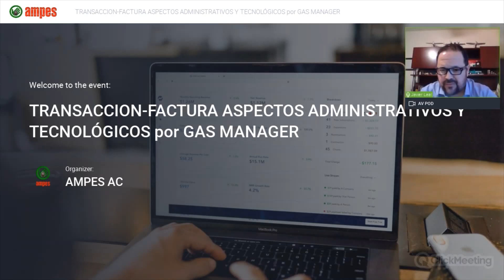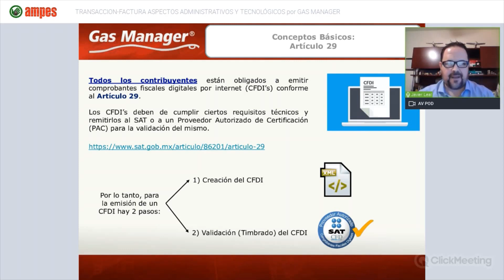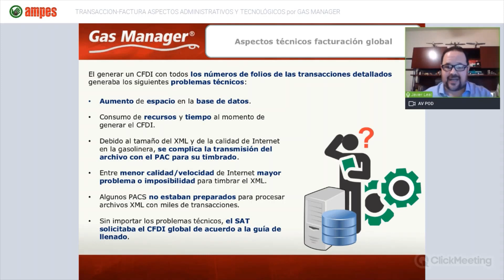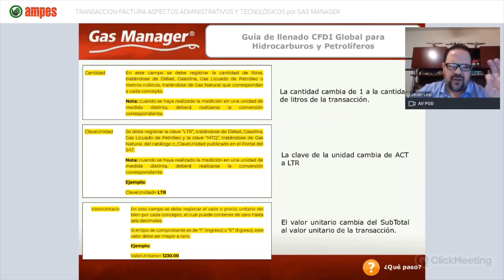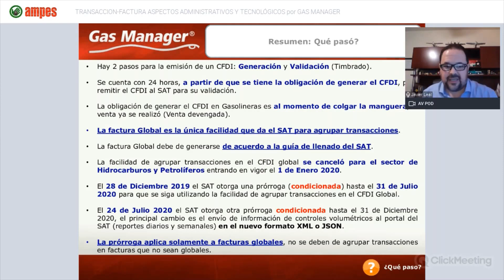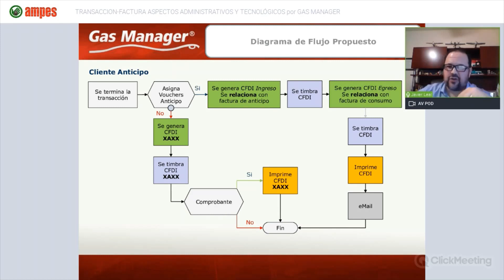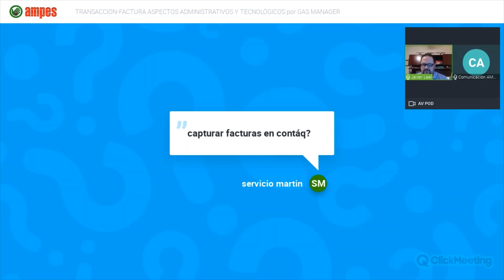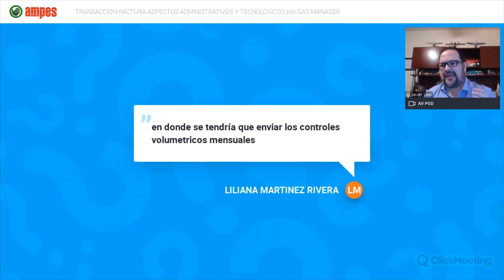ExpoGas Virtual OCT/20 - Transacción - Factura: Aspectos administrativos y tecnológicos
Webinar sobre los cambios administrativos y tecnológicos del esquema transacción/factura en gasolineras